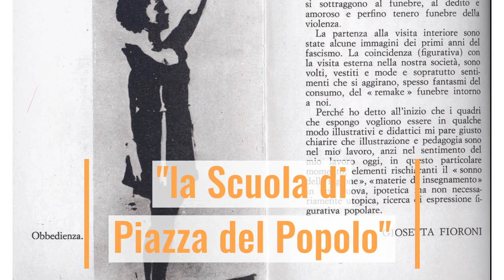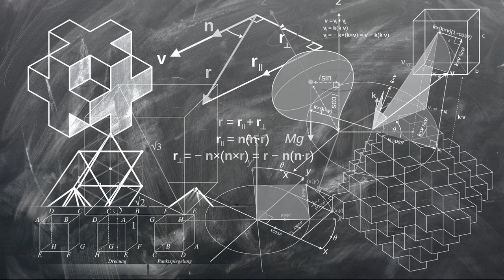Il Soqquadro, Giosetta Fioroni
SIS.PRO Firenze presenta GALLERY: Il Soqquadro, Monet
a cura di Tiziana Procopio
Nascita di una Venere di Giosetta Fioroni, è un’opera del 1965 che si rifà all’opera, nota, del Botticelli. Gli artisti della Scuola di Piazza del Popolo, hanno segnato nel tempo la pop-art. Giosetta Fioroni, artista poliedrica, donna controtendenza, ha fatto parte di quella brillante crew di artisti pop-art italiani.
Scopri di più sul nostro blog!